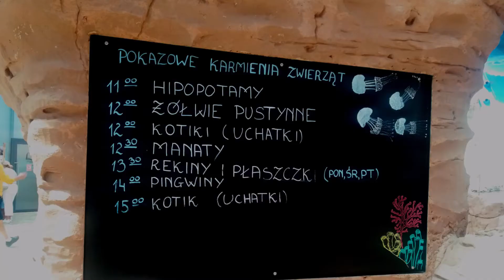Wrocławskie ZOO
Afrykarium we wrocławskim ZOO.